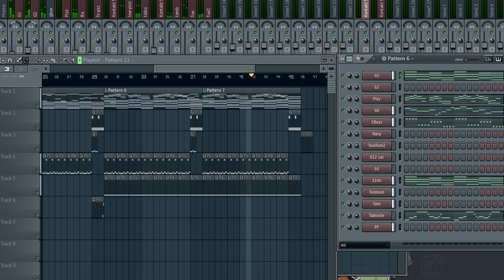My friend says "You are wrong how to use FLStudio"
song was wrote,at least.